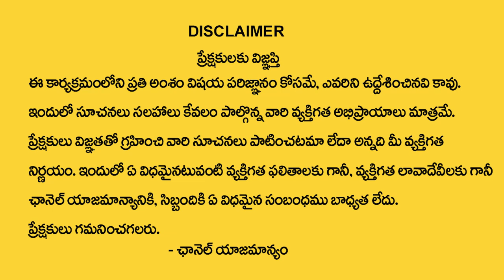Satyanarayana : Colors for Home Telugu | Color Your Home as Per Vastu | Best Home Vastu Tips |M QUBE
Watch ► Satyanarayana : Colors for Home Telugu | Color Your Home as Per Vastu | Best Home Vastu Tips |M QUBE